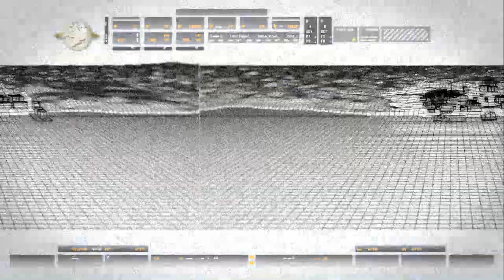COD 4: Modern Warfare - Act I: Charlie Don't Surf (PS3 2007)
Platform: Playstation 3
Release Date: November 5th, 2007
Developers: Infinity Ward
Genre: First-Person Shooter

Act I
05: Charlie Don't Surf (U.S.M.C.)
Search for Al-Asad.

- No Commentary -